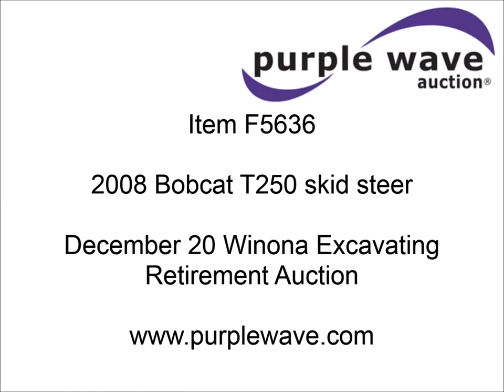2008 Bobcat T250 skid steer for sale | sold at auction December 20, 2012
2008 Bobcat T250 skid steer
2,553 hours on meter
Kubota four cylinder diesel engine
Hydrostatic transmission
Enclosed cab with heat
Power Bob-tach quick coupler
Auxiliary hydraulics
Bucket
17.5" rubber tracks
Pallet forks not included
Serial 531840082